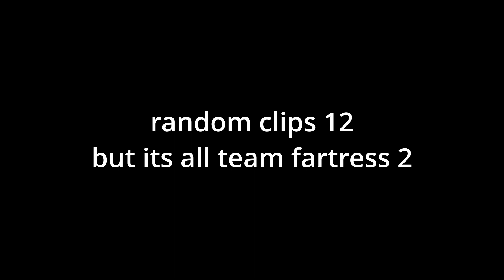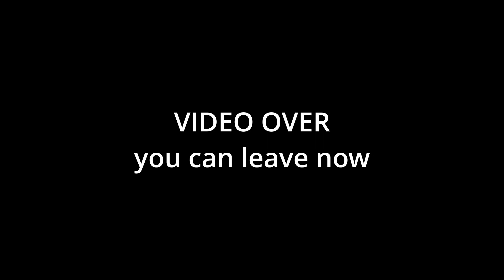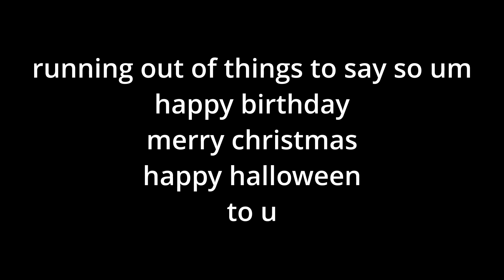TF2.mp4 (random clips 12)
team fortress 2 more like team fartress 2 🤣😂🤣😂🤣😂🤣🤣